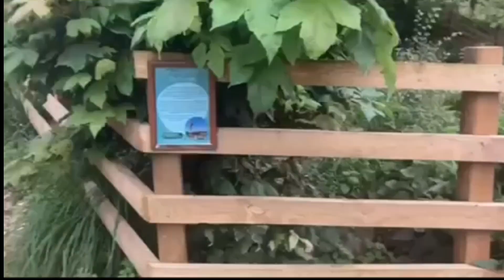UK countryside visit vlog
englishcountryside a place where magic happens.